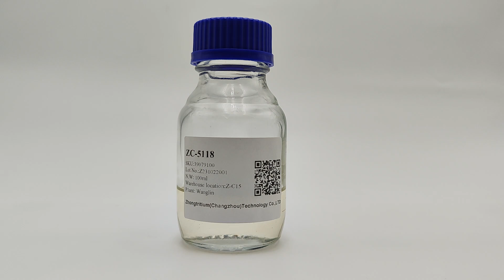Unsaturated Polyester Resin ZC-5118 Resin Isophthalic Resin Filament Winding Resin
Structures:Isophthalic
Processes:Filament Winding
Application:Suitable for linings of fiberglass pipes/sand-filled pipes, storage tanks, etc. It complies with the JC/T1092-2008 standard for mechanical forming winding resin and the GB/T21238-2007 standard for fiberglass sand-filled pipes, and can be used in continuous winding processes.